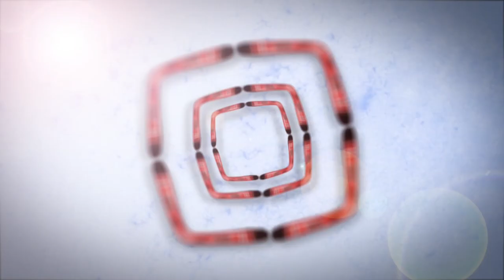Só os Covardes abandonam o Brasil? - EMVB - Emerson Martins Video Blog 2014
Esse é um vídeo que "toca fundo na ferida" de pessoas que moram fora do Brasil!

Vídeo citado:
Imigrantes Ilegais na Australia: